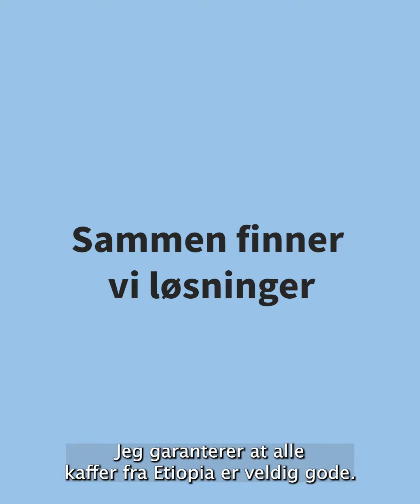Starte med import av kaffe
Hiwot er vokst opp med at kaffe er en viktig del av fellesskapet og hverdagen. De gode kaffeopplevelsene sine ønsker hun å spre ved å importere kaffebønner fra Etiopia av ekstra god kvalitet.